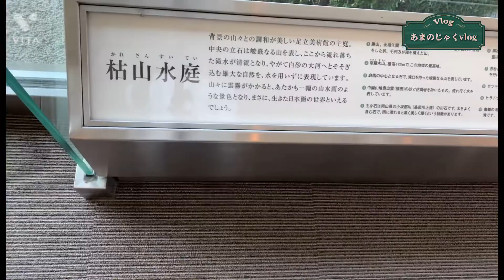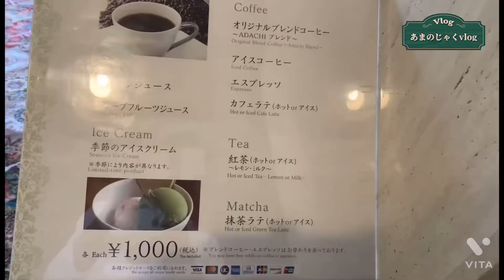【ブラ旅vlog】足立美術館 島根県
日本一の庭園！島根県の足立美術館に行きましたよ🥀